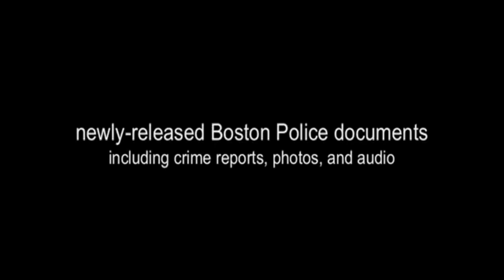Craigslist Killer Speaking About His Crimes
In this video, I'm sharing the disturbing truth about the Craigslist Killer. This killer is responsible for the deaths of 3 people, and his crimes are still unsolved.

Craigslist is known for being a platform for personal ads and deals, but this killer used it to commit murder. In this video, I'm sharing the dark story of the Craigslist Killer and the evidence that has lead us to him. If you have any information about this killer, please contact the authorities!